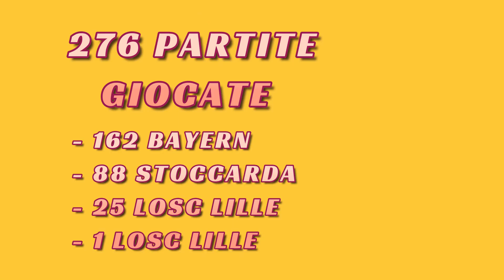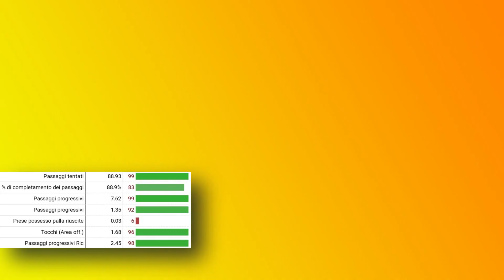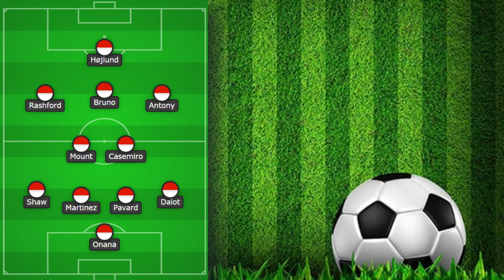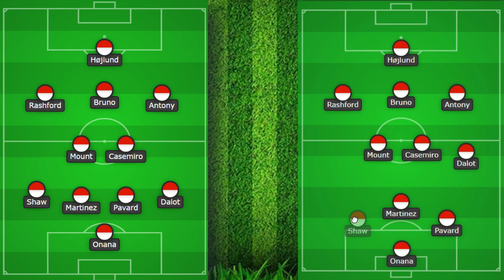📒PERCHE' ERIK TEN HAG VUOLE Benjamin Pavard? - ANALISI TATTICA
CIAO SE TI E' PIACIUTO IL VIDEO ALLORA.
LASCIA LIKE
SUPPORTA QUESTO CANALE: